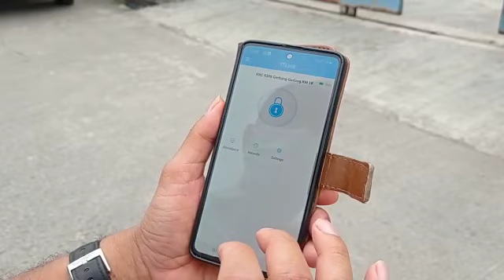PAGAR GESER OTOMATIS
# 43 TRENDING

Kalau kamu ingin pesen kusen aluminium dan kaca di jogjakarta bisa ke istana kaca jogja